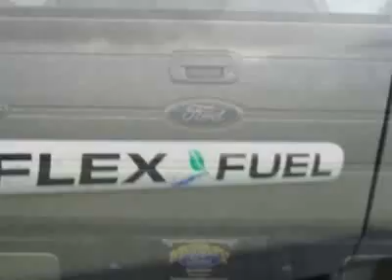2012 Ford F-150 XL Truck - Starke, FL